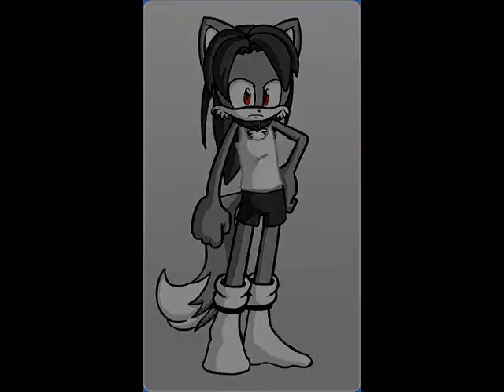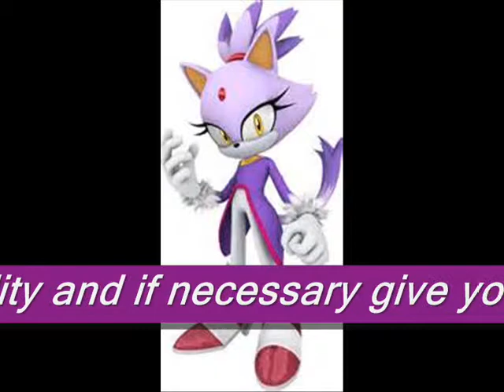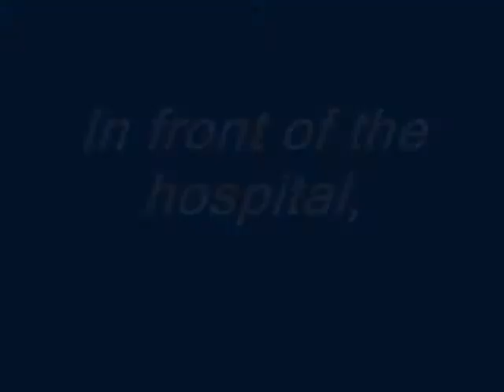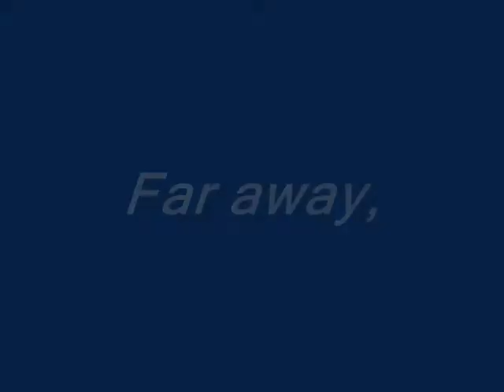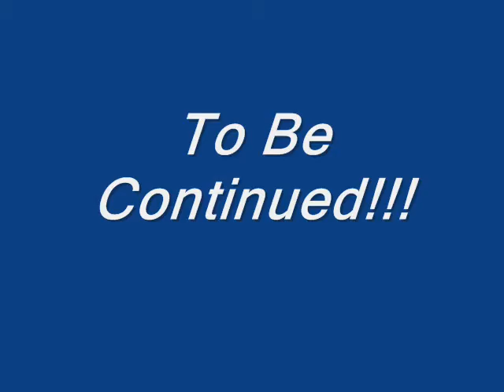A Moon's Strive: Chapter 1 Part 3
Part three of the series, hope you guys enjoy it. Don't worry part 13 of season 2 is in the works and part 4 of this arc will join us as well. The story line, Liu Moon are mine, Storm The Hedgehog belongs to ParanormalAura, Cyrus The Hedgehog belong to MegaFirestorm, Flash The Hedgehog belongs to CosmoQueenxxx. Once again guys thank you for understanding my situation and being patient.